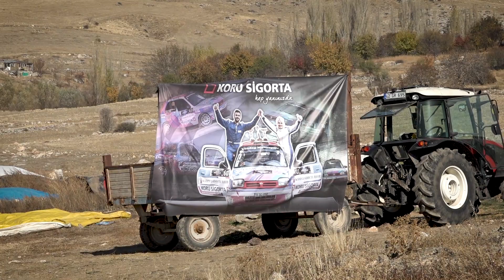Yavuzhan Cabbaroğlu - İpek Özdemir | Subaru Impreza | 2019 Hitit Rallisi